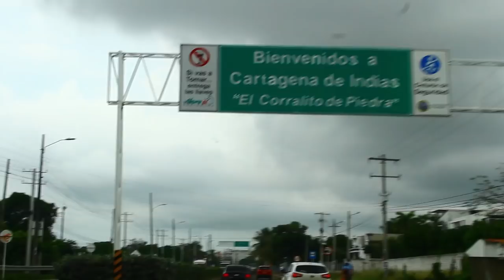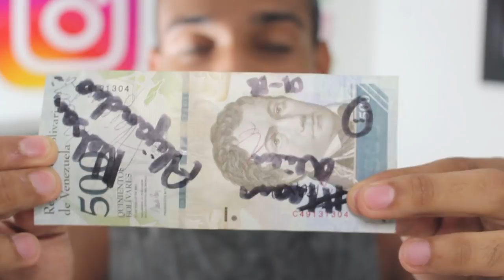ME PICO UNA MEDUSA/VLOG CARTAGENA/